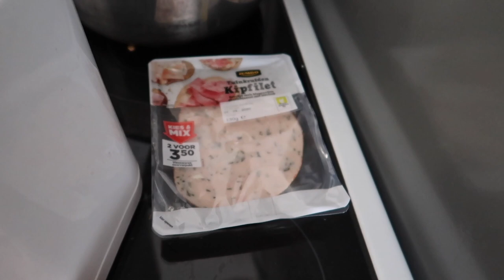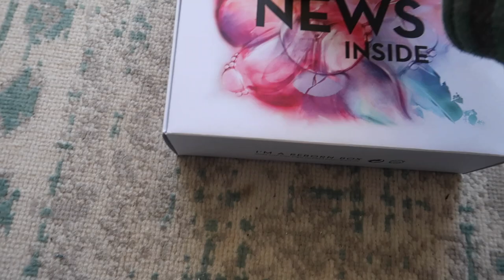De leukste momenten van de afgelopen 2 weken!